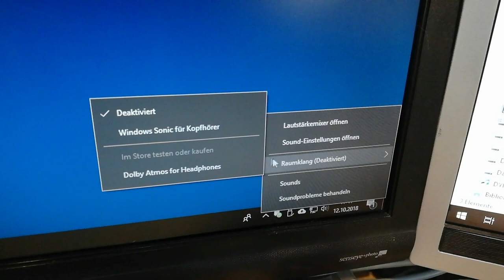windows sonic for headphones